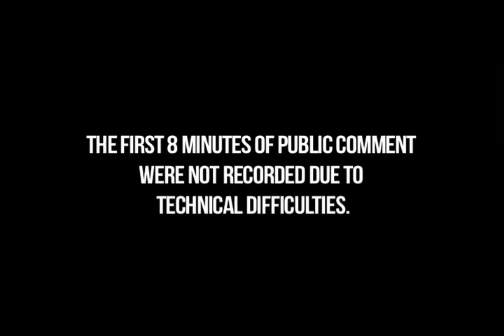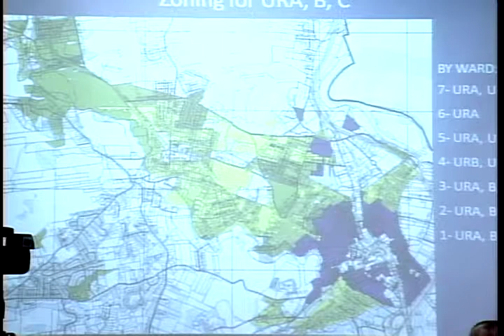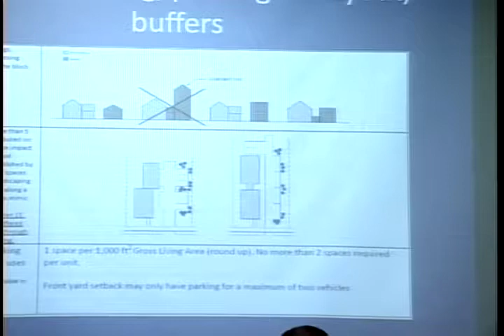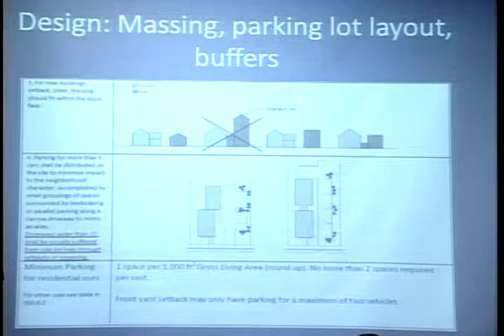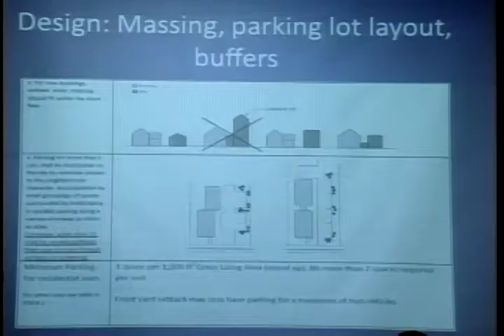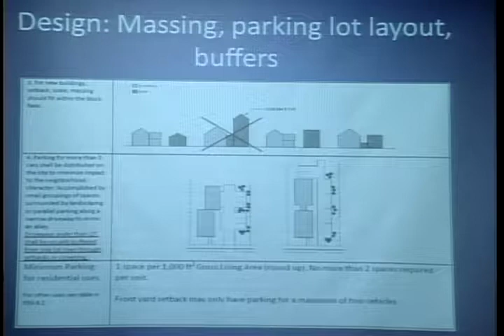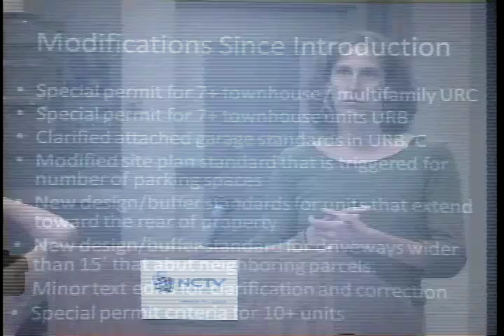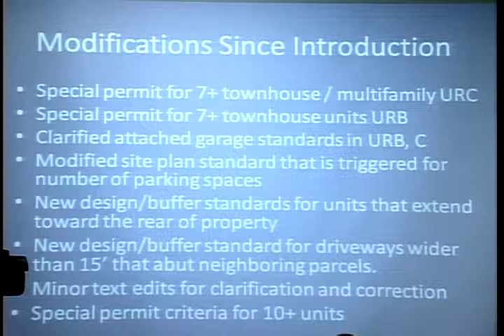Northampton City Council Meeting 8/15/13